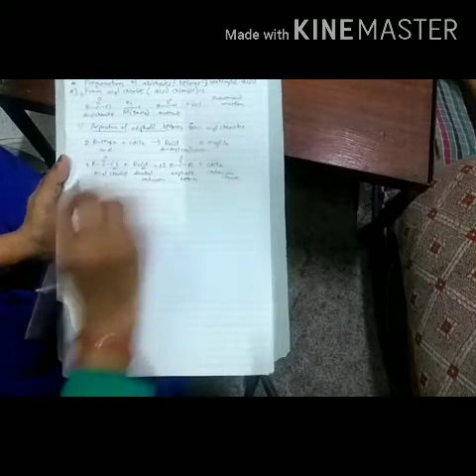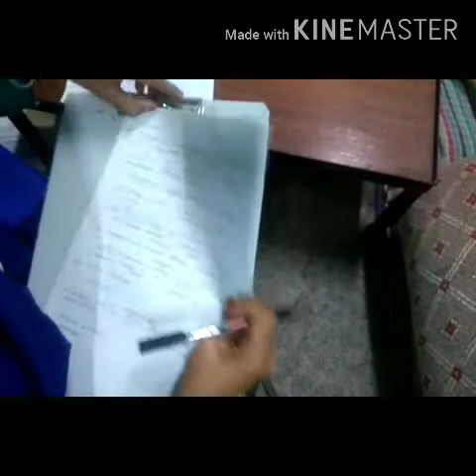Aldehydes, Ketones and Carboxylic Acid lecture no 3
Chemistry 12 New Syllabus Chapter 12